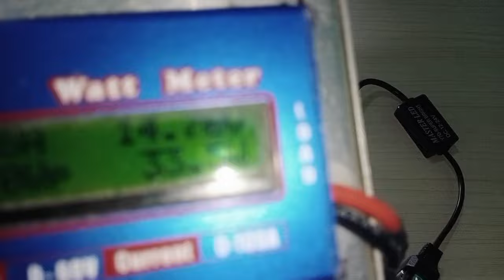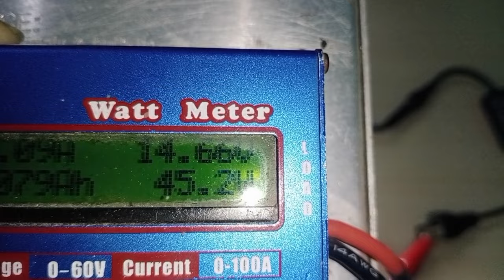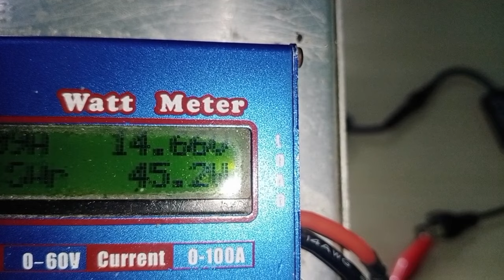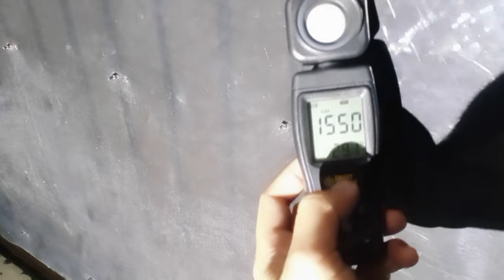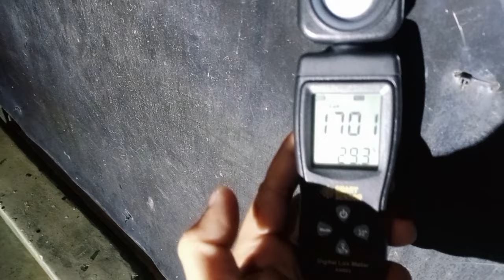INI YG KALIAN TUNGGU !!! H4 BILED Y7D